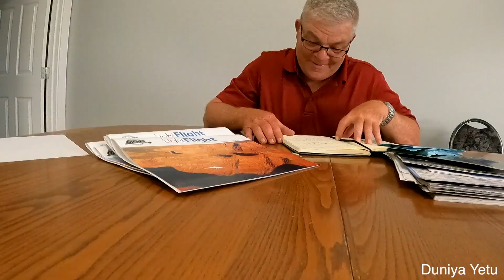Paragliding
Paragliding in Alberta Canada 2021